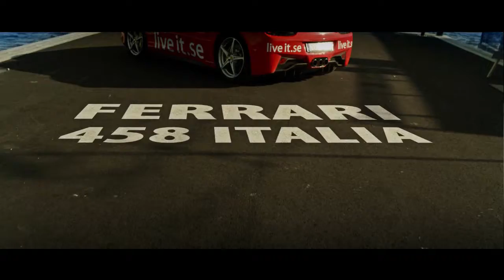Se Christian Nilsson köra Ferrari 458 Italia via Live it upplevelser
Christian Nilsson kör Ferrari 458 Italia via Live it upplevelser i Stockholm